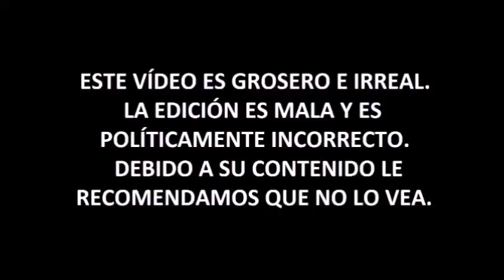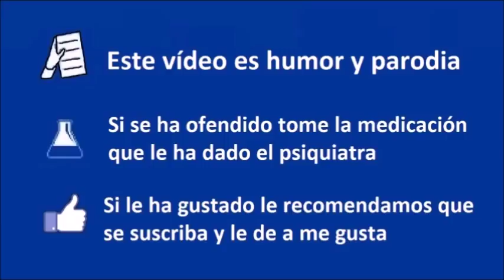En Venezuela se vive mejor que en España - Willy Toledo - Coto de Caza Progre 09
►Donaciones para poder tener una cámara y micro en condiciones:
- Bitcoin: bc1qjjvsz3dup6y46j66w5tr5nf5padrzkuu990ufk
- Ethereum: 0xd77683b60dd66f091aecda7d613515dd6d9f375c

Willy toledo nos explica el paraíso venezolano y por qué es superior al infierno dictatorial español.